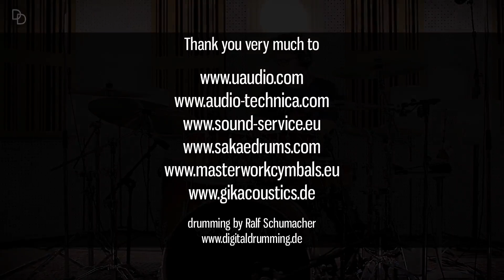Sakae Road Anew drums recording studio session with Universal Audio Apollo 8P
In the mix with Sakae Road Anew drums & Masterwork cymbals:

This video shows the great sounding yet affordable Sakae Road Anew drum kit & Masterwork cymbals in a live recording studio session (music: "Mess" by Like A Friend)

The recording was done using a Universal Audio Apollo 8P audio interface, connected to a UA 4-710d four channel preamp, making it 12 channels of high quality preamps & conversion. The drum kit was mic´ed with Audio-Technica microphones exclusively.

Recorded at Spytunes Recording Studio, Mainz
Drumming by Ralf Schumacher

You can find more info on the products used in this video here:

Please feel free to get in touch if you have any further questions!